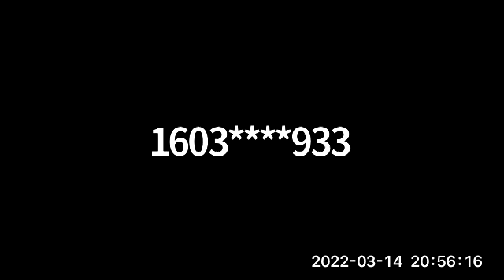iBUG Buzz Episode 525 March 14, 2022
Facilitators:      Stephen     and Sandhya
Topics:  review of Apple's Peek Performance event on March 8, 2022; iPhone SE3; iPad Air fifth generation;  the Outlook app; automatic answer; direct touch; iBUG Bytes - recording a voice mail greeting; deleting apps from app library;  deleting multiple  contacts;  Apple watch not charging while remaining on the charger; navigating on larger iPhone in landscape mode, similar to iPad layout; updating to iOS 15.4.